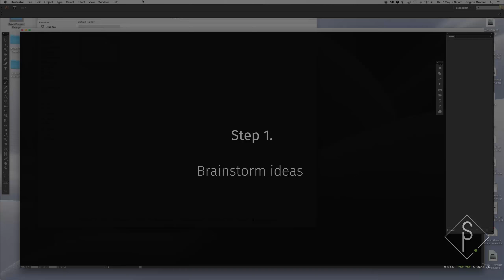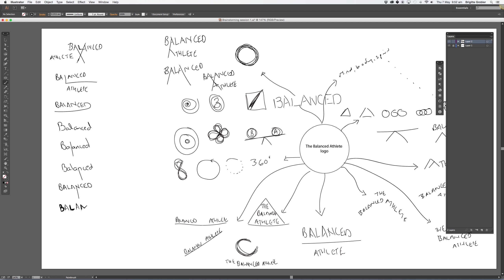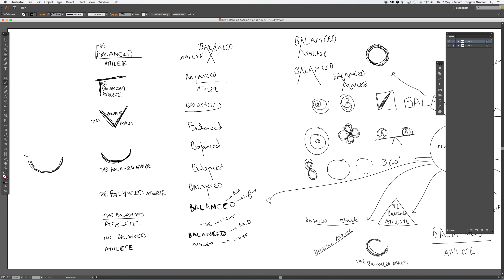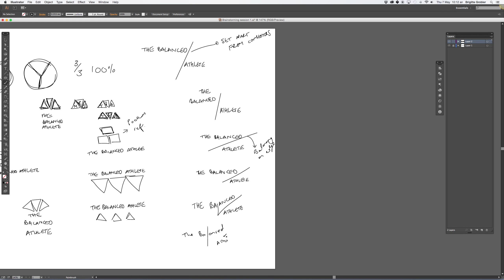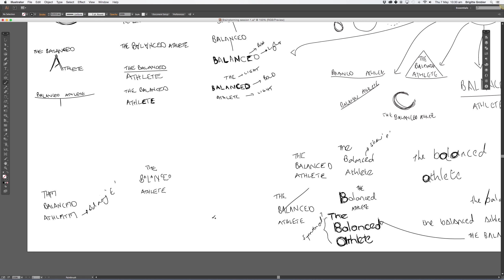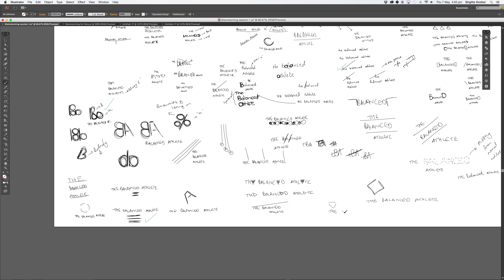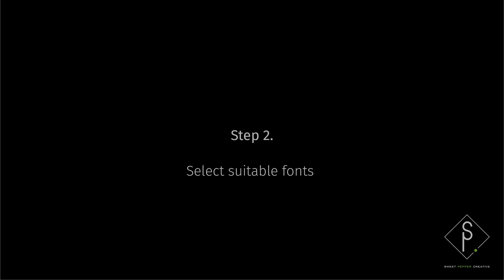Part 1: Behind the screen - Logo design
Ever wondered how a logo is created?

This video is part 1 of our series 'Behind the screen - Logo design'. In this series we take you behind the scenes to see how a professional logo is designed and the process up until delivery of the finalised logo.

Part 1 has a look at the beginning stages of logo design including a summarised brief and the brainstorming process.

P.S. Don't forget to watch the follow-on videos of the series to get the full picture.